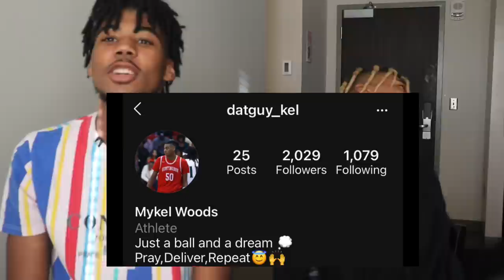Aggressive Flirting On My Straight Friend PRANK